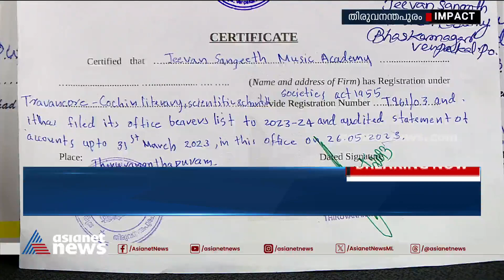വ്യാജ സർട്ടിഫിക്കറ്റ് നൽകുന്ന ജീവൻ മ്യൂസിക് അക്കാദമിയിൽ പൊലീസ് പരിശോധന | Fake Certificate | PSC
പൊലീസ് ബാൻഡിലേക്കുള്ള നിയമനത്തിന് വ്യാജ സർട്ടിഫിക്കറ്റ് നൽകുന്ന നെയ്യാറ്റിൻകരയിലെ ജീവൻ മ്യൂസിക് അക്കാദമിയിൽ പൊലീസിന്റെ പരിശോധന; സ്പെഷ്യൽ ബ്രാ‍ഞ്ചാണ് അന്വേഷണം നടത്തുന്നത്, ഏഷ്യാനെറ്റ് ന്യൂസ് വാർത്തയ്ക്ക് പിന്നാലെയാണ് പരിശോധന
Fake Certificate | PSC  | Kerala Police | Asianet News impact